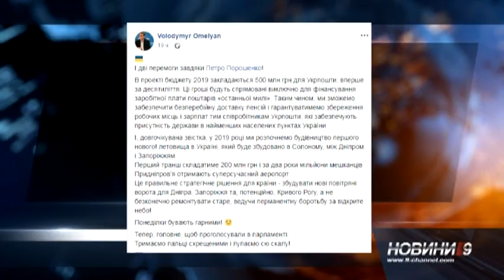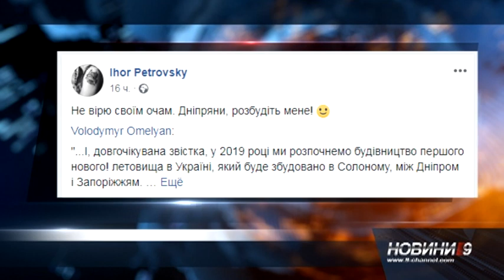Аеропорт у Солоному: будівництво летовища анонсував міністр інфраструктури України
Замість реконструкції старого - буде новий. Аеропорт планують побудувати у селищі Солоне, що на Дніпропетровщині. Міністр інфраструктури України Володимир Омелян на своїй сторінці у Фейсбуці розповів: будівництво летовища передбачено у держбюджеті 2019 року. Перший транш складає 200 мільйонів гривень. На зведення знадобиться близько двох років. Робоча назва аеропорту — "Придніпров'я". Тепер за відповідне рішення мають проголосувати у парламенті. На офіційній сторінці Дніпропетровської обласної ради також є інформація щодо зареєстрованої поправки до бюджету про виділення одного мільярду на будівництво цього аеропорту. Тема набула резонансу у соцмережі, дніпряни залишають наступні коментарі.